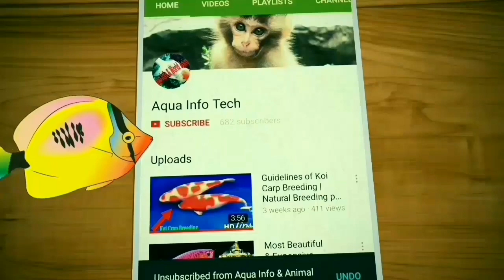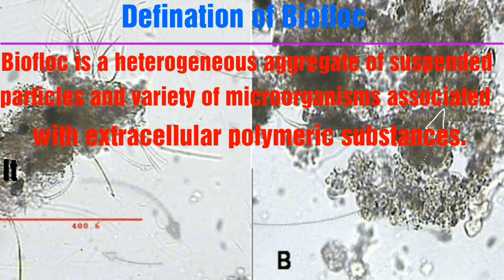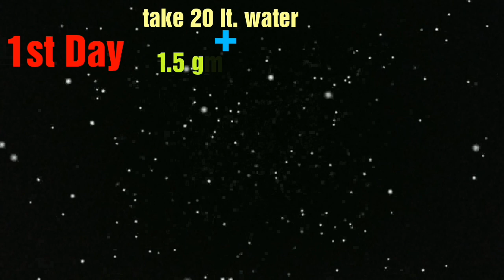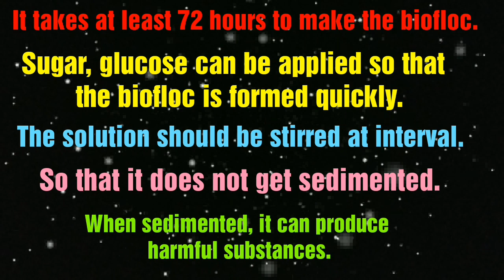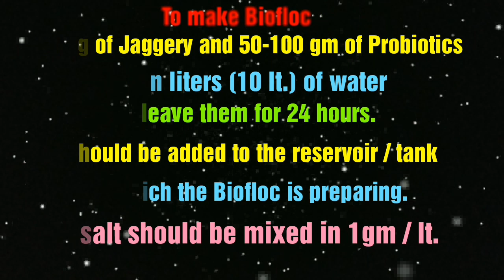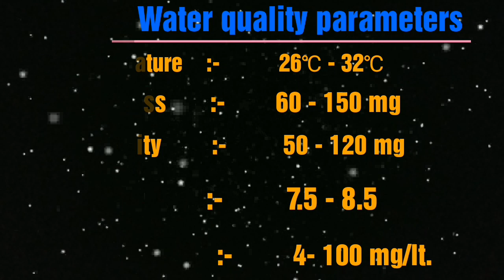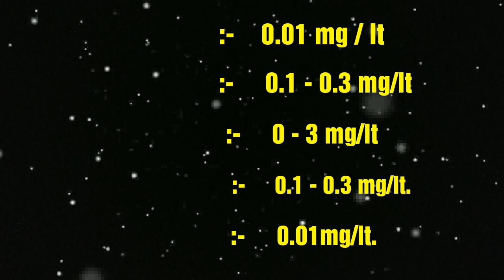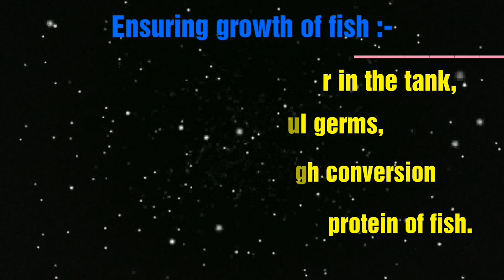3 simple methods for Biofloc Preparation